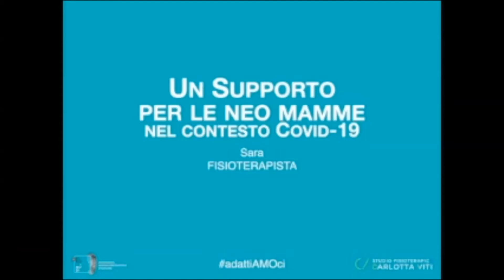Esercizi per Neomamme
Hai bisogno di fare riabilitazione a domicilio? Programmi di autocura